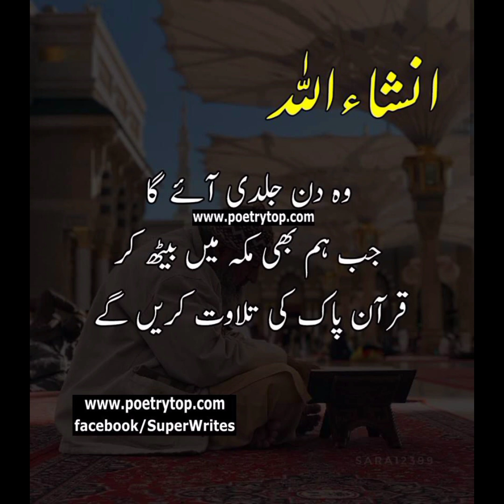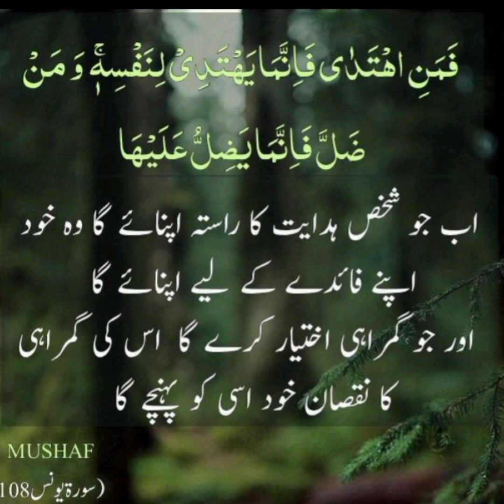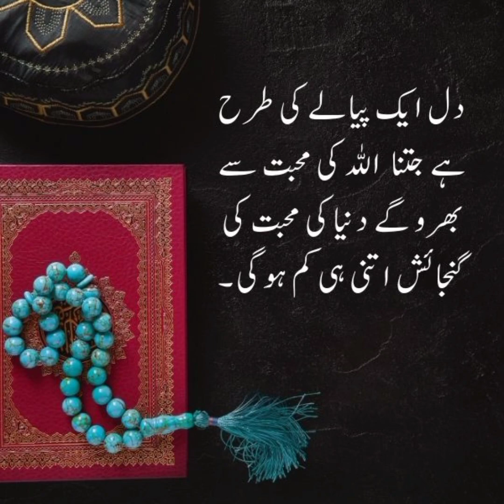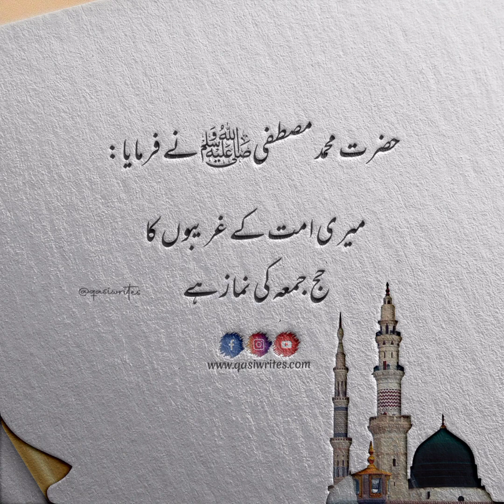motivational islamic quotes